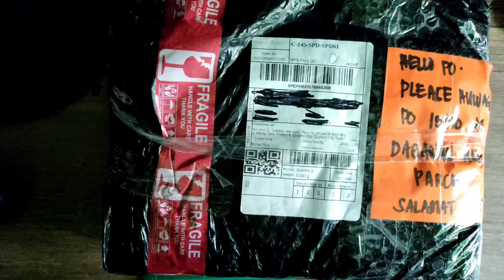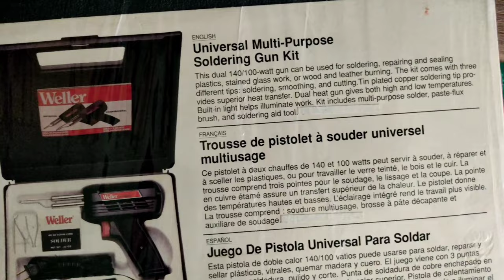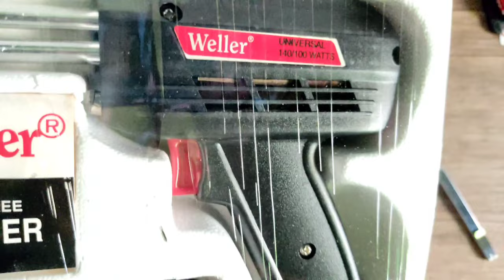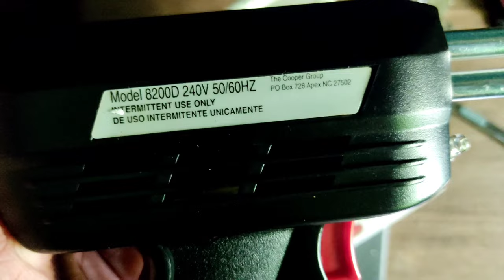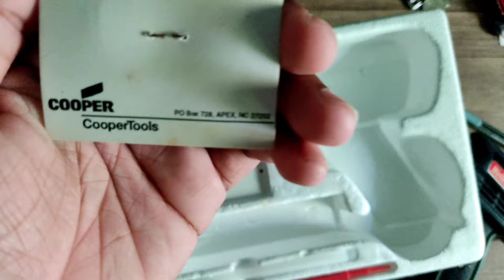Weller 8200D Universal Soldering Gun 140/100 watts Unboxing.